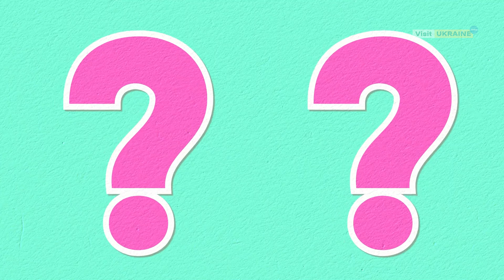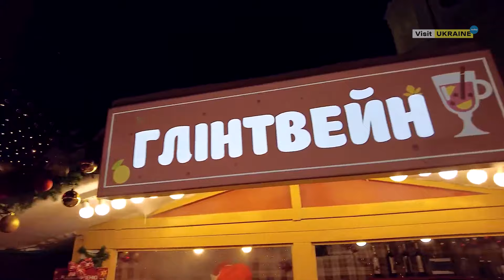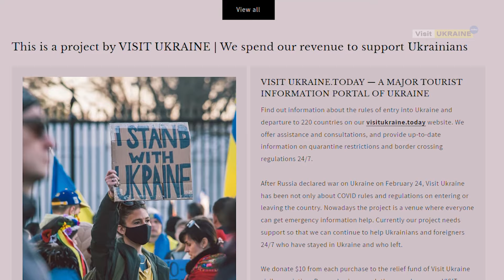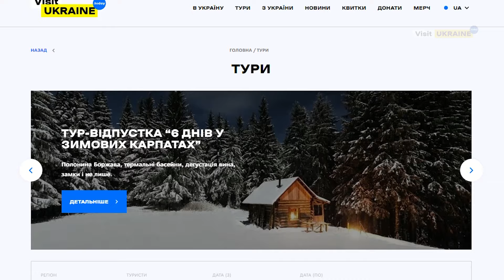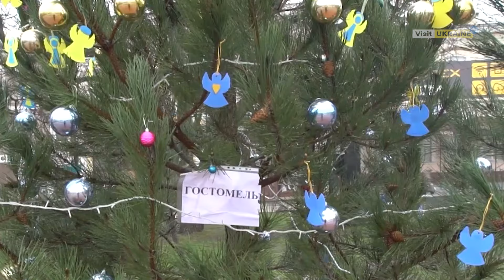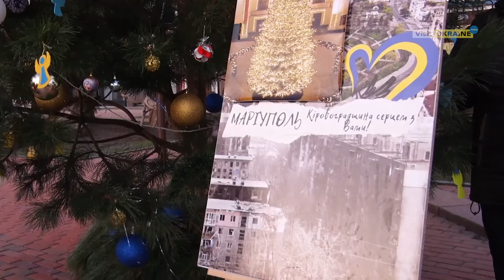Ялинки незламності: як українські міста готувались до зустрічі Нового року / 2023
✅ Оформлюй медичне страхування, що діє в будь-якій країні світу та убезпечить від непередбачуваних витрат

Друзі, з вами проект

Який Новий рік без святкової ялинки? Саме вона завжди додає відчуття магії та чудес у цей період. Але в умовах боротьби України проти ворога це свято виглядає цьогоріч інакше. Інакшими стали і ялинки.
Дивіться в цьому випуску, як сміливі міста України готувались до зустрічі Нового року 2023 та прикрашали свої площі.

00:00 Про цей випуск
01:22 Київ та його Ялинка Незламності
02:38 Київський центральний залізничний вокзал
03:27 Харків та його ялинка під землею
04:27 Суми та інші міста, які відмовились від ялинок
05:13 Львів
06:43 Луцьк
07:32 Кропивницький
08:19 Хмельницький
09:03 Миколаїв